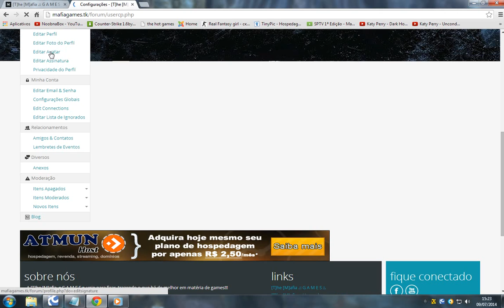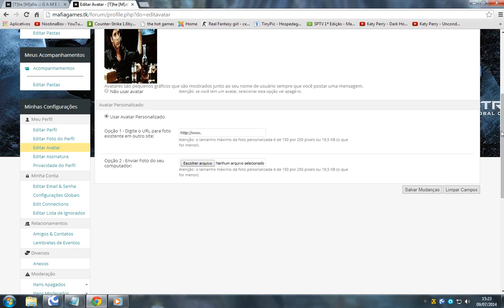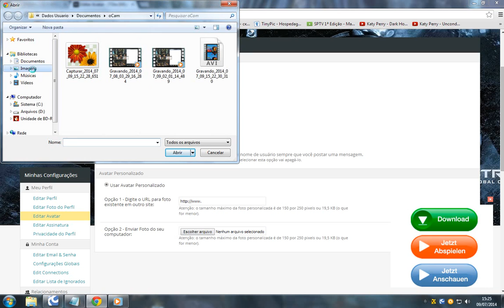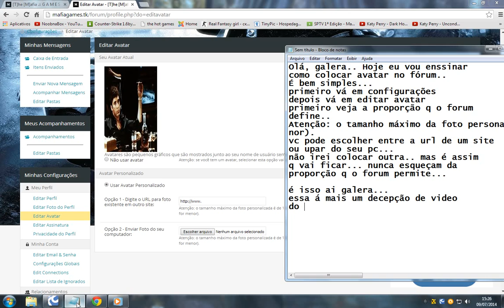[T]h3 [M]4fi4 .:: G A M E S ::. - Como colocar avatar no fórum.